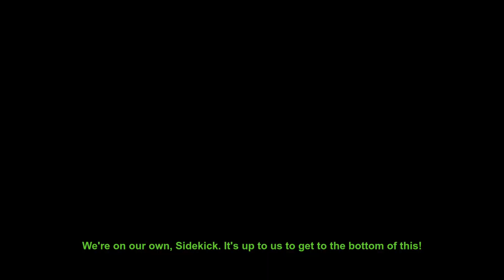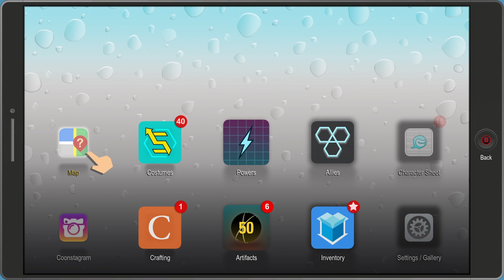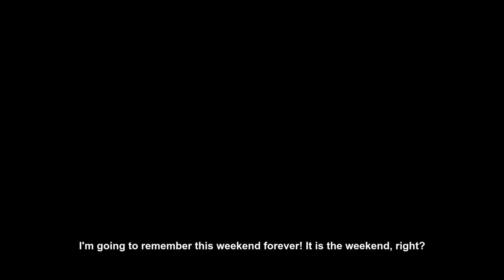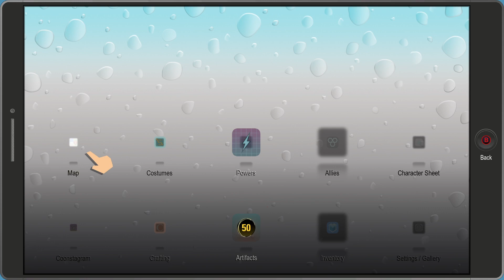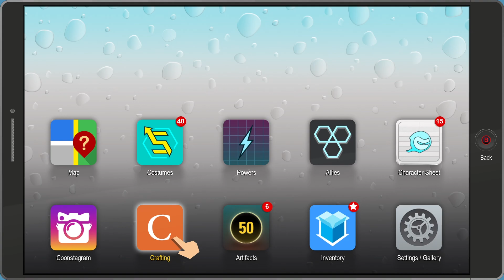Highlight: South Park - Part 4